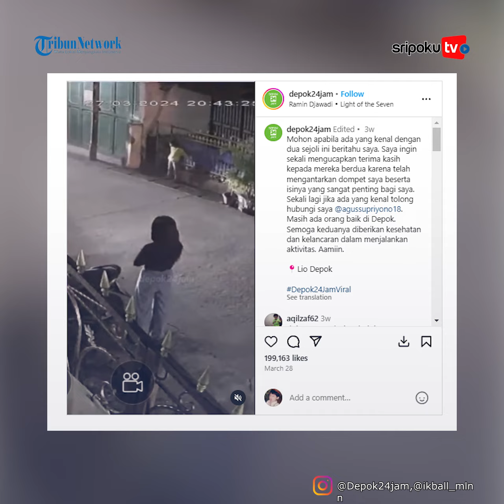Sosok Ikbal OB Jujur Kembalikan Dompet Hilang, Viral Dicari Pemilik Diberi Hadiah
Sosok Ikbal viral setelah sang pemilik dompet melalui akun @agussupriyono18 mencari pasangan pria dan wanita muda yang terekam kamera cctv di rumahnya ketika mau mengembalikan dompet yang mereka temukan.

Dalam narasinya, Agus warga Depok, Jawa Barat mengaku kehilangan dompet berserta isinya yang sangat penting.

Lihat informasi terkini bersama kami, di:

Palembang.tribunnews.com

Sumber Video: @Depok24jam, @ikball_mlnn
Editor Video: LSA
Vo: Fhelinda